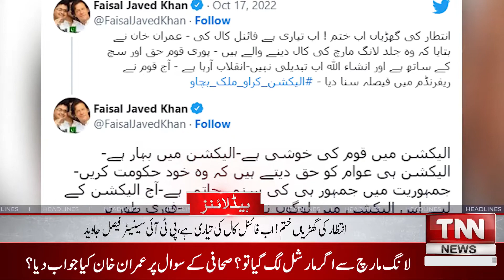PTI leader Faisal Javed has indicated that Imran Khan will soon call for a long march